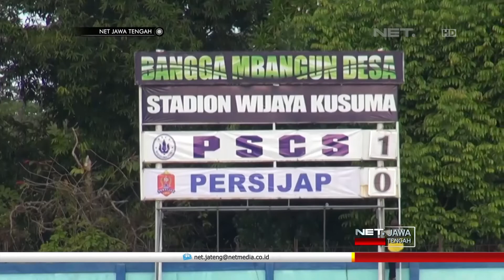NET JATENG - SEMIFINAL PIALA SOEREATIN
Manjamu tim kuat Persijap Jepara junior , tuan rumah PSCS Cilacap unggul tipis 1-0.
Kemenangan ini menjadi modal berharga bagi tim Cilacap, untuk melakoni leg kedua ke kota ukir, Jepara.